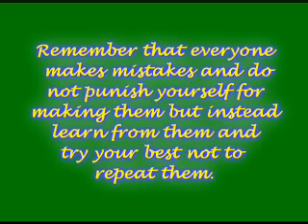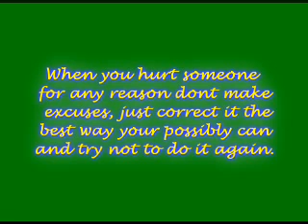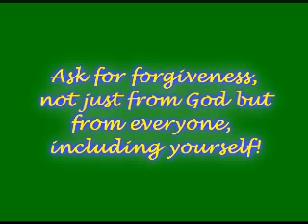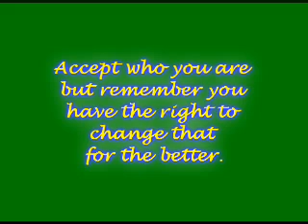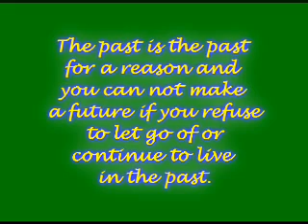RE: Letter To Me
This is what I decided that I would say to myself if I wrote myself a letter.